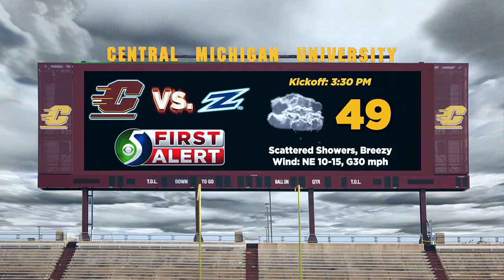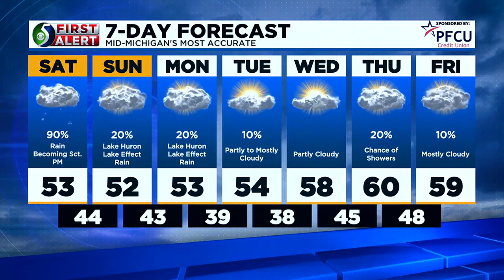First Alert Forecast: Friday evening, Oct. 13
Chief Meteorologist Chris Easlick has your First Alert forecast this evening.